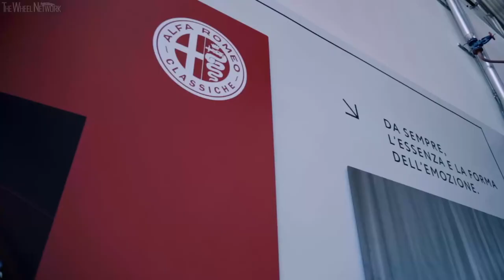The FCA Heritage Officine Classiche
▪ The certification and restoration atelier is being expanded and completely refreshed, fully in line with the corporate identity of FCA Heritage, to pay tribute to the legendary history of Mirafiori – its home since 2015.
▪ Each one of its spaces has been embellished with historical images of production at the Turin plant, alternating with artistic photos featuring the most iconic Alfa Romeo, Fiat, Lancia and Abarth cars.
▪ The Officine Classiche workshop carries out some of the services most valued by vintage car enthusiasts: from Certifications of Authenticity to technical assistance and maintenance services, all the way to comprehensive restoration.
▪ Since 2015, around 500 certifications have been issued and dozens of restorations carried out.
▪ To celebrate the makeover, FCA Heritage has produced an evocative video to illustrate the journey taken by every collector when they entrust their prized possession to the experts at the Officine Classiche.

Today saw the inauguration of the new Officine Classiche – the FCA Heritage restoration and certification atelier – where some of the services most valued by vintage car enthusiasts are carried out: from Certifications of Authenticity to technical assistance and maintenance services, all the way to comprehensive restoration. Expanded and completely refreshed in its external appearance and spatial layout, the Officine Classiche workshop is an undisputed flagship for the FCA division that protects and enhances the historic heritage of the Alfa Romeo, Fiat, Lancia and Abarth brands.

The major innovations at the refreshed workshop include greater affinity with the corporate identity of FCA Heritage, in a continuation of a journey embarked on in 2019 with the new headquarters – the Heritage Hub, then further pursued in early 2020 with the new Heritage Gallery at Mirafiori Motor Village. The restyling of the Officine Classiche also pays tribute to the renowned Mirafiori industrial complex, the largest FCA plant in the world and home to the classic car workshop since 2015. The walls of the atelier are now embellished with evocative historical images of production at the Turin plant, alternating with contemporary graphics and photos portraying some of the most iconic Alfa Romeo, Fiat, Lancia and Abarth cars. This is how a welcoming, sophisticated environment came about, despite its location in a factory. It is able to enter into synergistic ‘dialog’ with the other businesses within the complex: from the Heritage Hub and Heritage Gallery to the headquarters of Abarth & C. and the FCA EMEA Design Center.

Opened in 2015 in the former site of Mirafiori Workshop 83 on Via Plava, Turin, the Officine Classiche now occupy a surface area of approximately 6,000 m2 – compared to the original 900 m2, and are equipped with 12 hoists, specific machine tools and a line for highly accurate finishes, which includes a cabin specially designed for the painting of individual components. The workshop interior was laid out and the equipment was selected in conjunction with specialists at the Mopar brand. This is where all repair, restoration and certification operations are carried out on vintage Alfa Romeo, Fiat, Lancia and Abarth cars, belonging both to private collectors and to the priceless collection held by FCA Heritage. In total, from 2015 to date, dozens of restorations have taken place and around 500 certifications have been issued to car owners from all over the world: from Japan to the U.S., from Costa Rica to Thailand, all the way to the Caribbean island of Antigua.

The accuracy and fidelity of each intervention is guaranteed by the use of the original production data and technical drawings of every model, kept in the company archives, and also by the unique experience of the FCA Heritage team of specialists. Indeed, the same team that cares for the vintage FCA collection is also available to private customers, with services ranging from simple maintenance to comprehensive restoration: from diagnosis and exterior restoration to repairs of individual mechanical and aesthetic components, all the way to complete final testing.

The Officine Classiche also play host to work on “Certification of Authenticity”. When every aspect of the vintage car has been analyzed in detail, and its production data and technical specifications in the company archives scrupulously verified, FCA Heritage certifies the vehicle’s authenticity, and indicates its value. The certification process requires that each car goes through a rigorous control and evaluation process carried out by the in-house team of experts, carefully checking its authenticity and its components, and the functioning of the main mechanical parts. Certification of Authenticity is available for classic models from the Alfa Romeo, Fiat, Lancia and Abarth brands and – if the customer prefers – the analysis of the car can also be performed at the owner’s home.